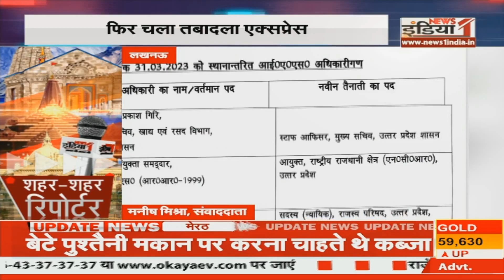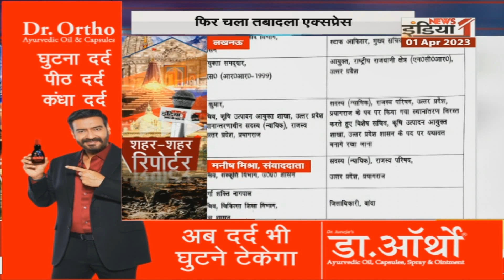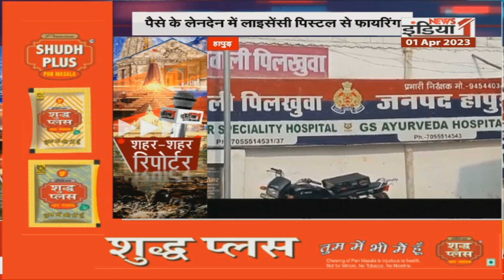शहर शहर रिपोर्टर ! देखिए सिर्फ News1India पर || UP News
Airtel - 350,
Netvision - 219,
RCN - 403,
UCN-223
Alisha Digital- 285
HDS- 127

We are also available on:
MX Player
JIO TV